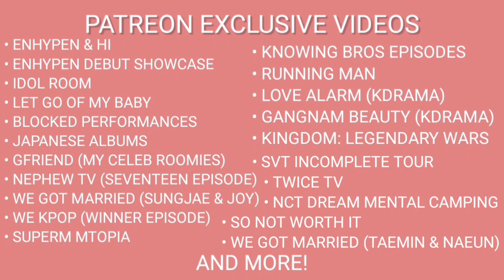CRAVITY PARK (크래비티 파크) EP.13 | CRAVITY REACTION